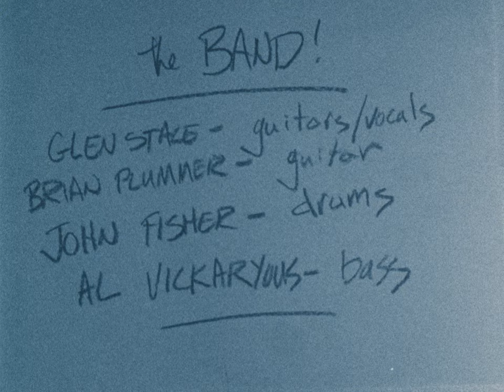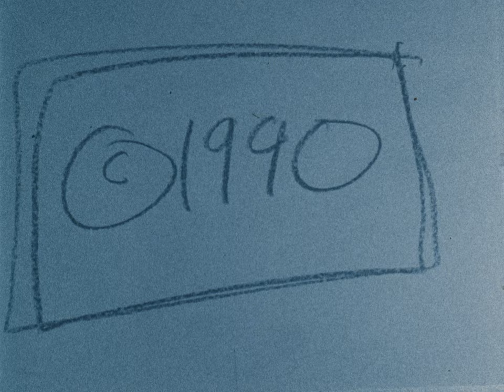Killer 59 by Glen Stace and Lords of the Highway (4k Restoration)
Shot on 16mm film in Regina, Saskatchewan in 1990. The original negatives were cut into A/B rolls and an optical sound track created so that 16mm prints could be made. Those original negatives have been lost, but I have a 16mm answer print and that was transferred in 4k resolution at Frame Discreet in Toronto. Audio for the song comes from the 1/4" reel to reel tape that was used on set for playback.